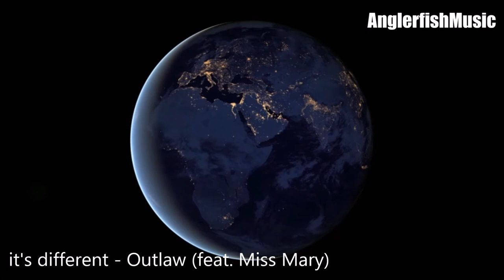No Copyright Sounds | Gaming Music | I BELIEVE THAT WILL WIN